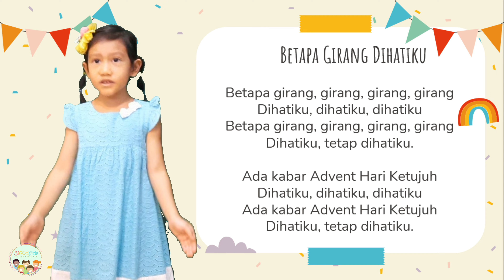Pelangi Kasih No. 286 - Betapa Girang Dihatiku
Lagu buka pekan doa SSAA Bintaro malam pertama.